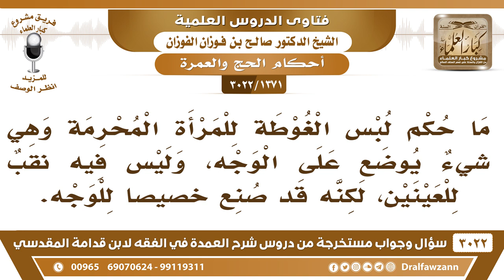[1371 -3022] ما حكم لبس الغوطة للمرأة المحرمة وهي شيءٌ يوضع على الوجه، وليس فيه نقبٌ للعينين؟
-"[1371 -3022] السؤال: ما حكم لبس الغوطة للمرأة المحرمة وهي شيءٌ يوضع على الوجه، وليس فيه نقبٌ للعينين، لكنه قد صنع خصيصاً للوجه.
الجَوَابُ: لا ما يجوز المخيط للوجه خاصة، ما تلبسه المرأة المحرمة، وإنما تغطي وجهها بالخمار أو بالثوب، نعم. أما المخيط للوجه فلا تلبسه، نعم.
للاشتراك في قناة الشيخ صالح الفوزان

للاستفسار والإقتراحات والدعم
رئيس الفريق
لمشروع كبار العلماء